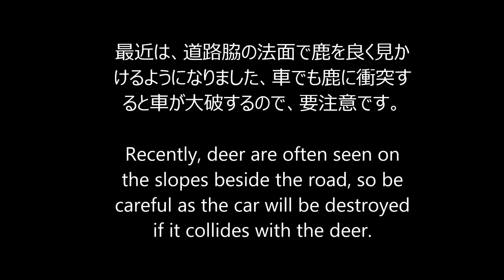堤防からのロックフィッシュ 交通事故に注意しましょう 20220703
漁港からの帰り道、国道までの一部林道区間で、鹿が道路を横断して行きました。

Deer crossed the road on the way back from the fishing port and on some forest road sections to the national highway.